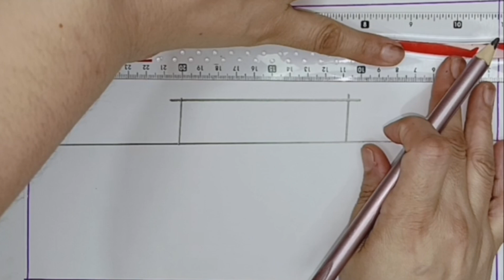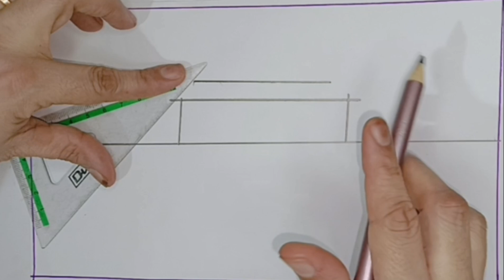House of Scenery for beginners || Pencil Drawing🥰🥰🎁🧡🧡🧡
drawing of kids
drawing for video
drawing for song